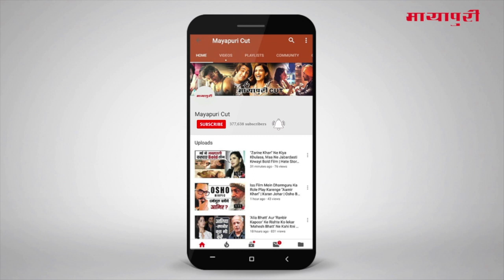Web Series "Apharan" Special Screening | Arunoday Singh | Mahie Gill | Alt Balaji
अल्ट बालाजी की वेब सीरिज अपहरण की हाल ही में स्क्रीनिंग रखी गई। स्क्रीनिंग के मौके पर वेब सीरिज की टीम तो नज़र आयी ही कई और चेहरे भी पहुंचे चलिएआपको स्क्रीनिंग पर लेकर चलते हैं।